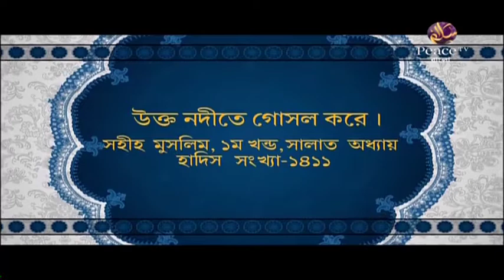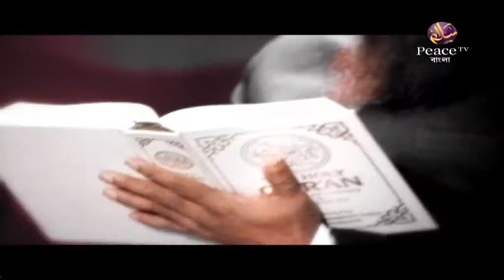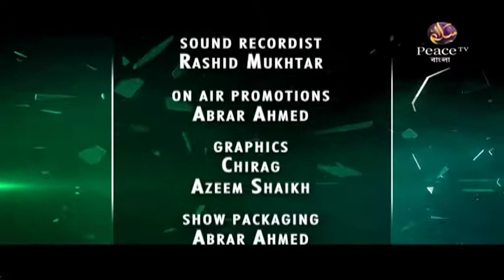1. Dr Zakir History